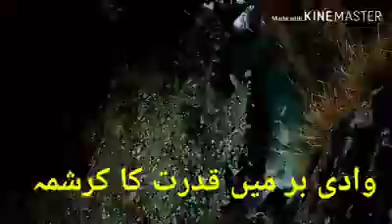World hottest Spring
Hottest,Spring, Smoking,Cooking meat,Chasm.